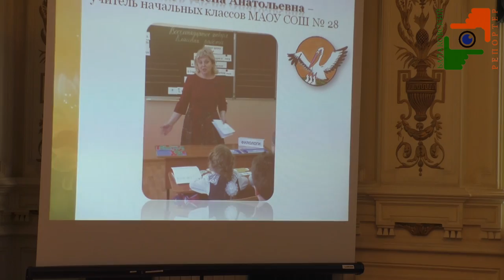Учитель года 2017